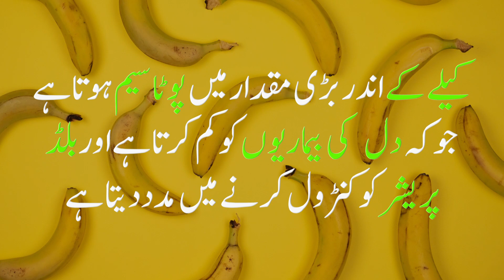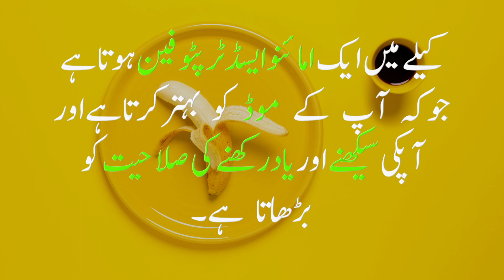Health Benefits of Banana (Urdu) | کیلے کے فوائد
In this video, we discussed the amazing benefits of Eating Bananas.